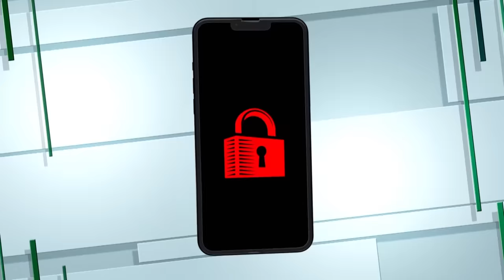You're Cheating So I Called Off The Wedding! | KARAMO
Maya called off her engagement with Tatyana after she found out she was cheating on her with an ex she's dubbed "Big Back." Tatyana says Maya drove her to cheat because she kept accusing her of cheating...so she did it. Can Karamo help this couple figure out a better way to communicate or encourage them to pull the pug?